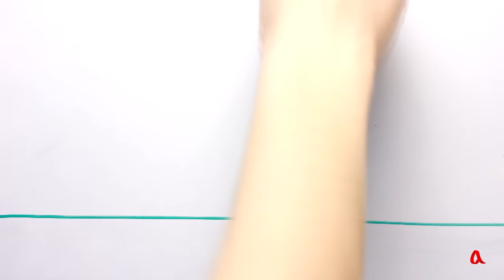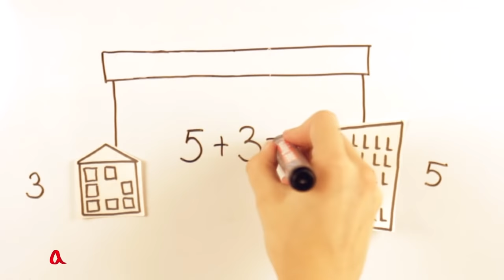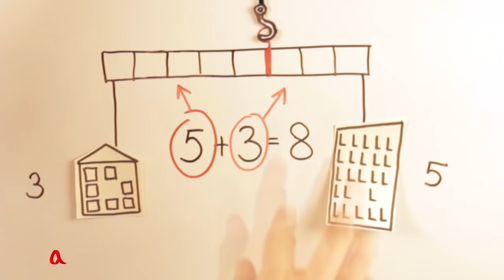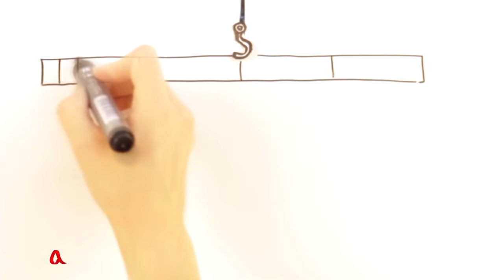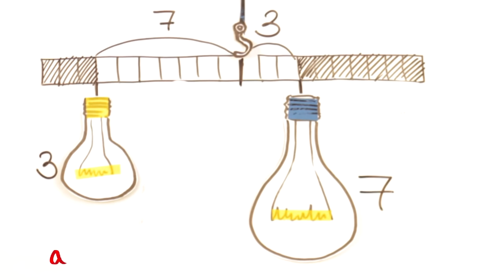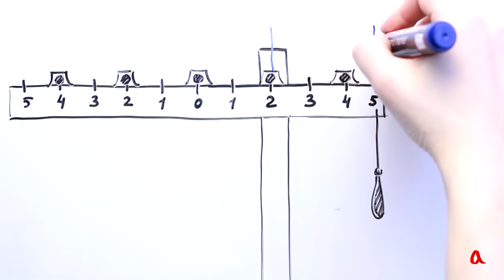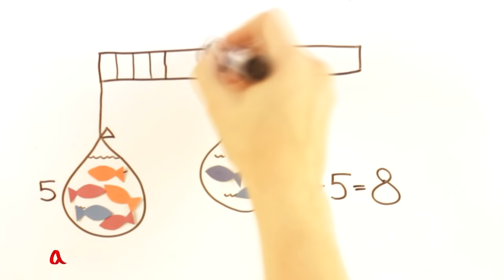Закон рычага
Рычагами люди пользовались уже в глубокой древности, чтобы относительно небольшой силой перемещать большие тяжести. Кроме того, рычаг — это коромысло весов, на котором можно уравновешивать разные грузы.